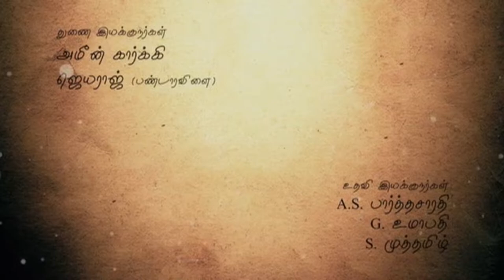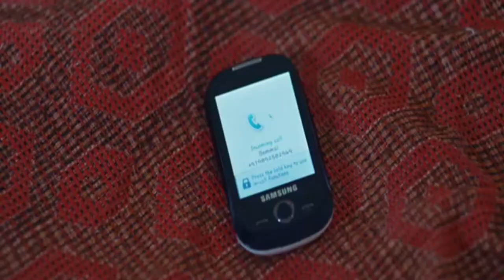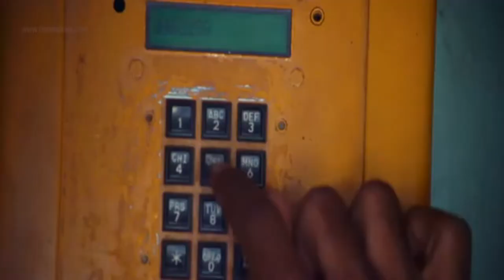பட்டிமன்ற பாவலர் முத்தமிழ் நடிப்பில் நகைச்சுவைக் காட்சிகள் காட்சிகள்-1 -kathir TV(No.1 web TV )